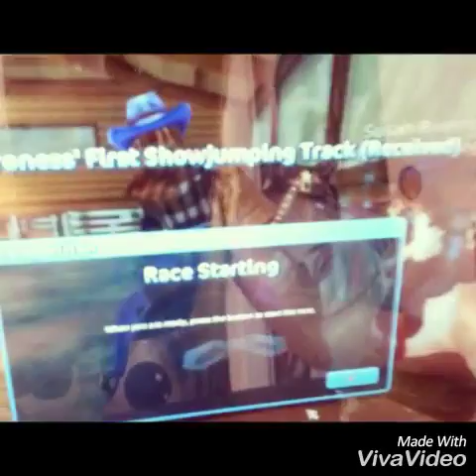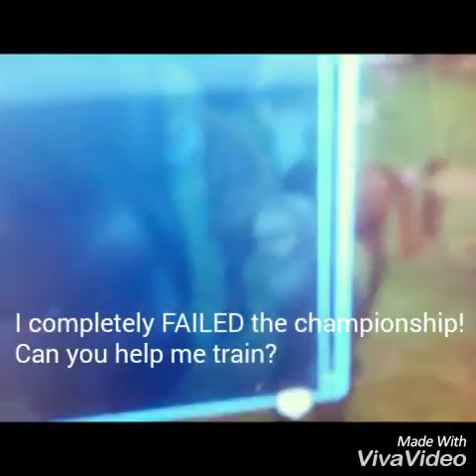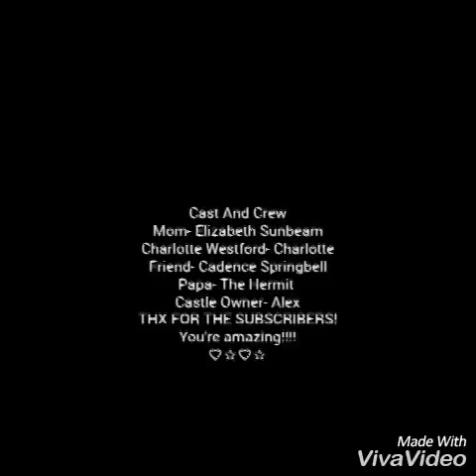My Star Stable Movie